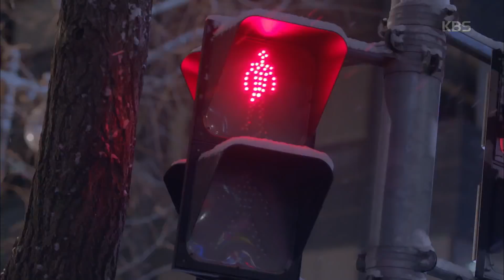흑기사 - 신세경, 갑작스럽 해외근무 제안에 ‘착잡’. 20180201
신세경, 갑작스럽 해외근무 제안에 ‘착잡’

KBS2 TV 흑기사｜매주 수, 목요일 오후 10시에 방송됩니다.